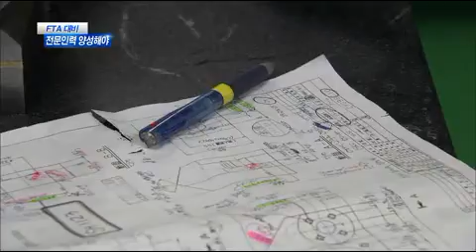[대구MBC뉴스] FTA 인력 양성 시급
방송: 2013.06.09 (일) 대구MBC 뉴스데스크
내용: FTA 인력 양성 시급 - 이태우 기자